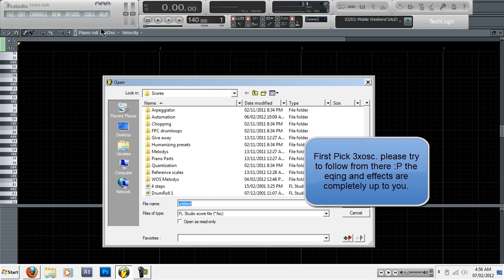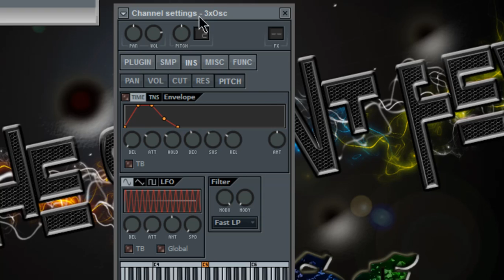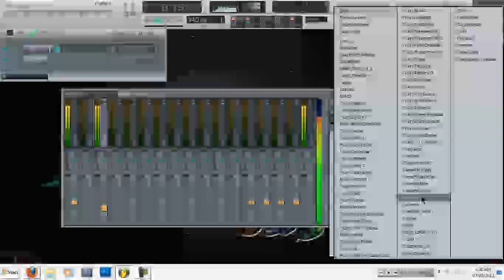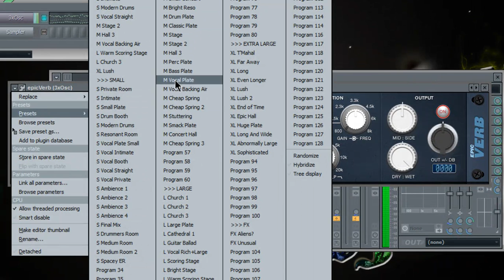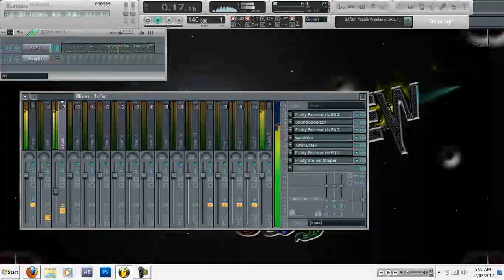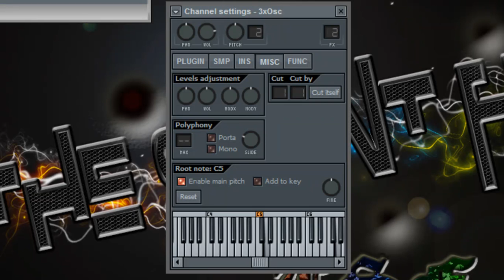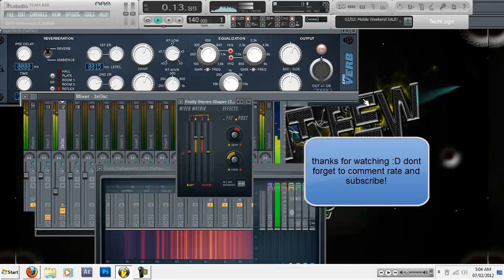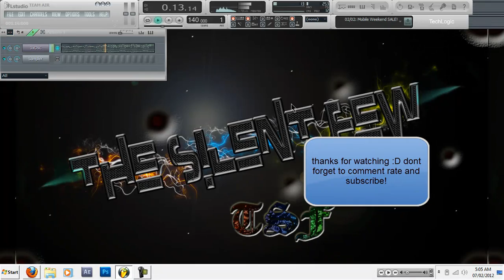Fl Tutorial - How To Make A Quick And Easy Hardstyle Synth With 3xosc